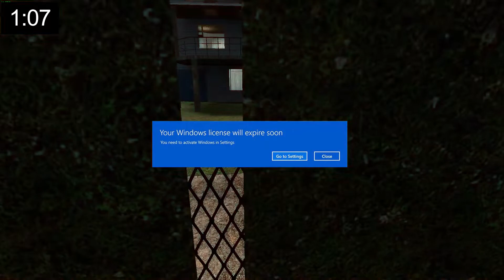Garry's Mod Mini-Game: Tom and Jerry - Episode 7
It's time to get down at Kevin's house. Let the adventures of Jerry and Tom continue!
Tom: You must hunt down and kill all the Jerrys.
Jerry: You must run and hide from Tom until the time limit is up.

*Music being played*
1. West Bad - Jeremy Black
2. Chasing the Dragons - Joel Cummins, Kris Myers, Andy Farag
3. Cancun - Topher Mohr and Alex Elena
4. Floating Also - William Rosati
5. Jason Shaw - Big car theft